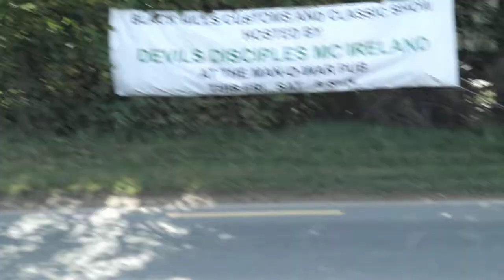2011 Skerries 100 Derek Sheils wins 1000cc Open pt3/3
1st Derek Sheils 2nd John Burrows 3rd William Dunlop 4th Michael Dunlop